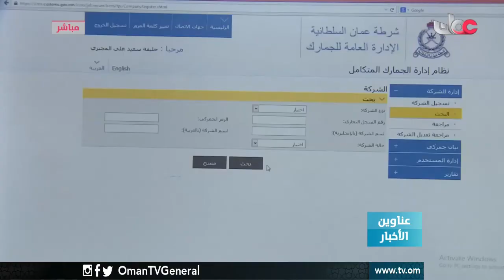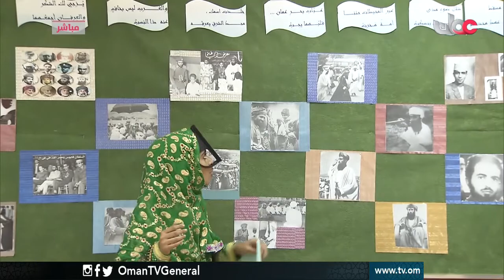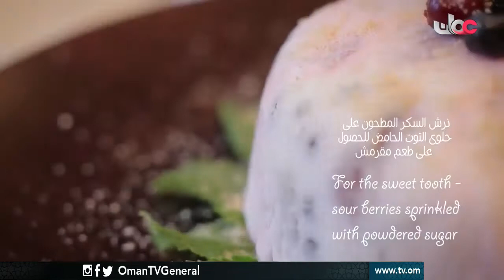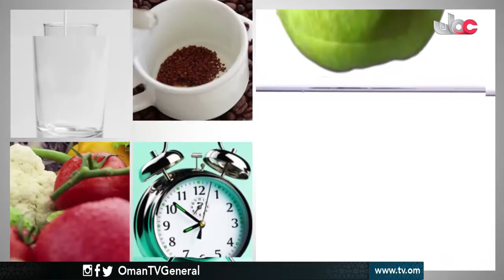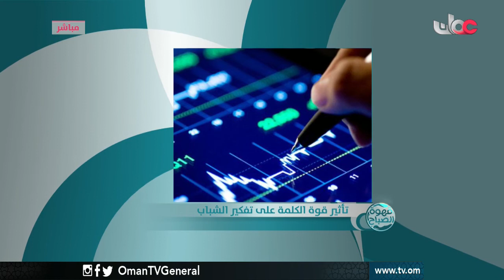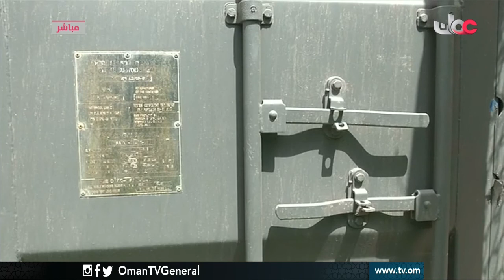قهوة الصباح | الأحد 30 أبريل 2017م